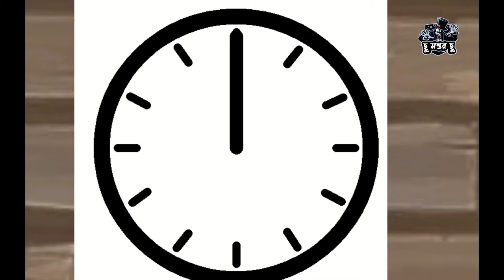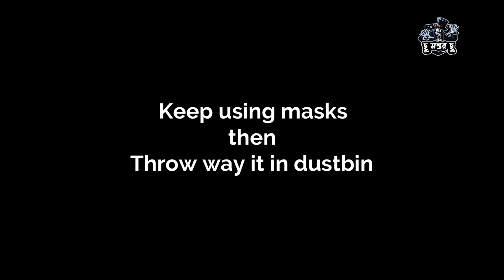Mask|An animated short film | Corona awareness message | The open treasure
The short animated film is mainly focused on delivering a corona awareness message to everyone.
We use the mask in the time of Covid-19. After using the mask we throw it in everywhere. Such as roadside, riverbank even on the sea beach.
As a result, a huge number of masks have been merged in our environment every day. The long-term effect of this kind of mask wastes will be dangerous.
So, here I try to make a sense to the audiences that we should put our used masks in a bucket or dustbin. That can help our environment to manage the wastes.